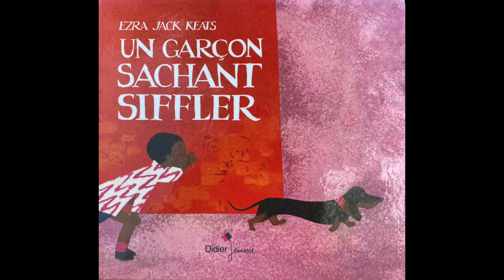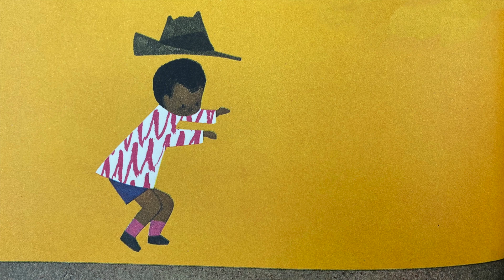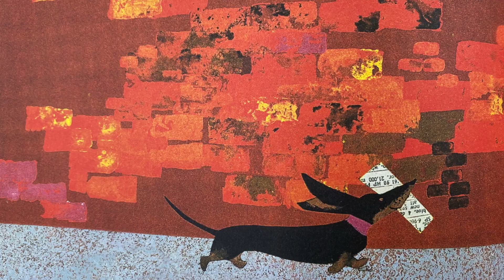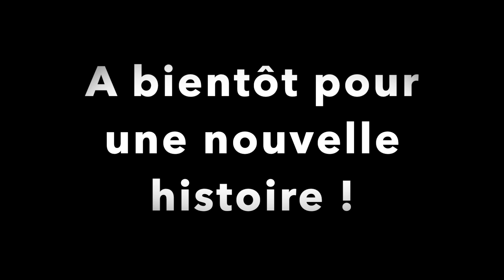Un garçon sachant siffler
A New-York... Regard d'un enfant sur la ville et sur la vie au quotidien.